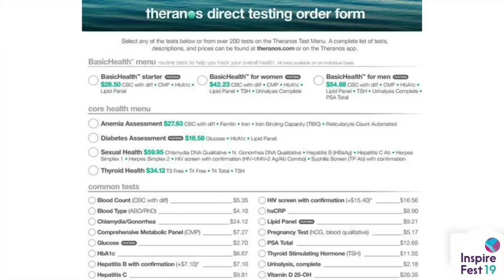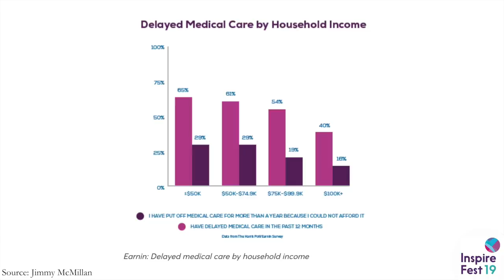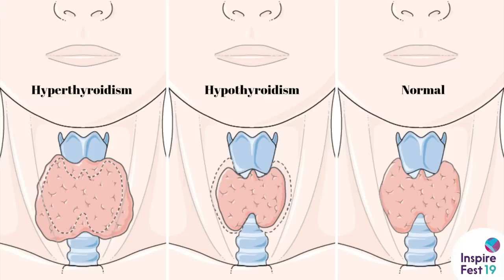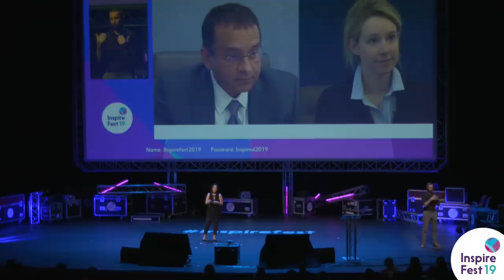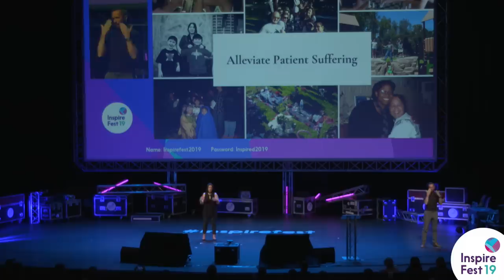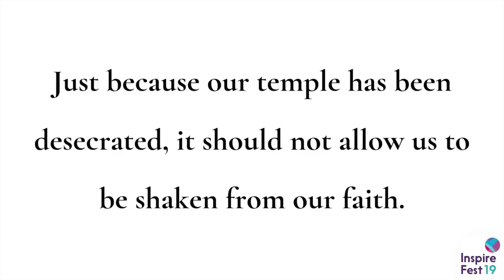Erika Cheung: Blowing the Whistle on Theranos | Inspirefest 2019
Silicon Republic’s new event, FUTURE HUMAN, takes place on 12-13 May 2022.

Future Human is Silicon Republic’s international sci-tech event focusing on the future of work, climate, entrepreneurship, leadership and the web. In-person and online tickets are available from the event

Theranos whistleblower Erika Cheung, now co-founder of Ethics in Entrepreneurship, presents a keynote at Inspirefest 2019.
Subtitles provided by Silicon Republic